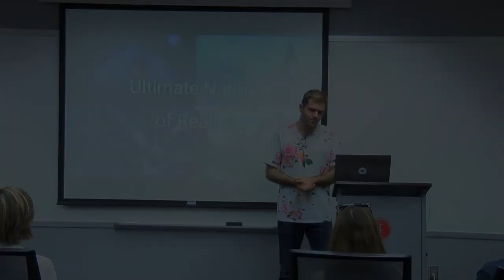Grounding Exercise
In this grounding exercise we breath, feel our heart, express gratitude, then expand upwards in size to the universe, downwards in size to the planck volume, and fall in love with every single one of our time slices in our deck of cards. This exercise was prior to Allen's talk on the Ultimate Nature of Reality.